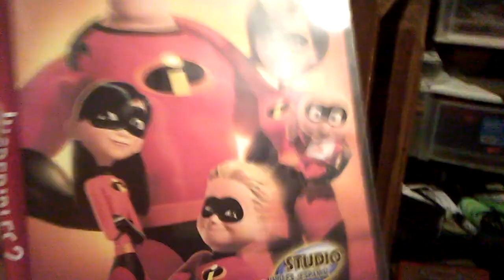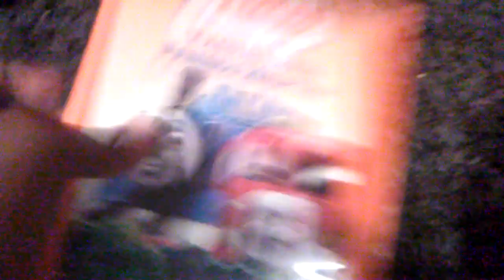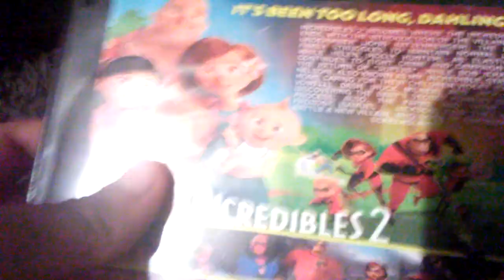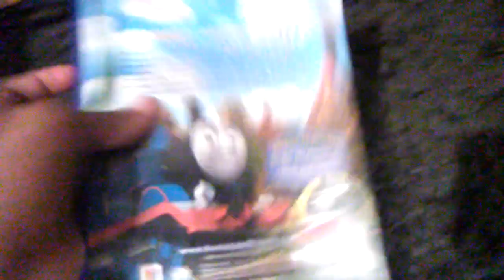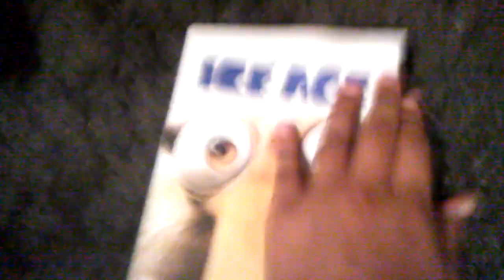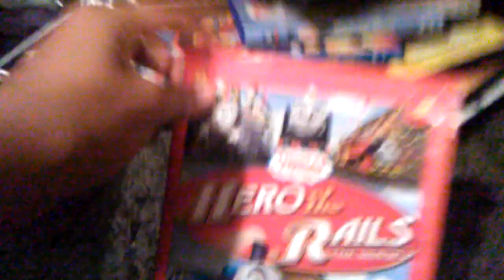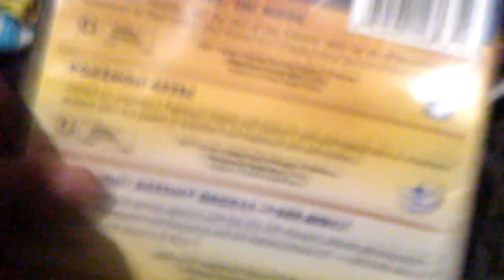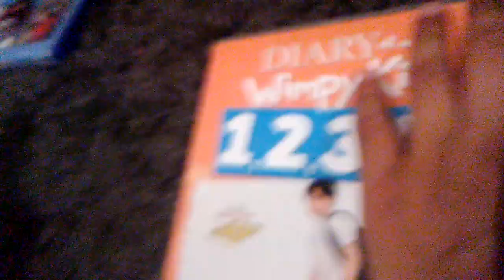Dvd collection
Sorry I didn't show the disc for hooray for Thomas the DVD's collapsed and I press my finger on the stop recording button